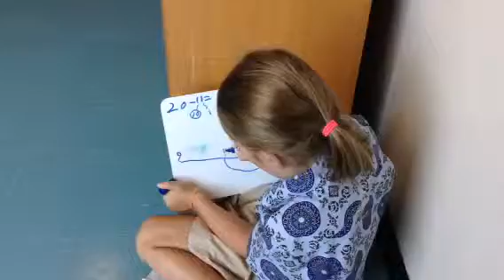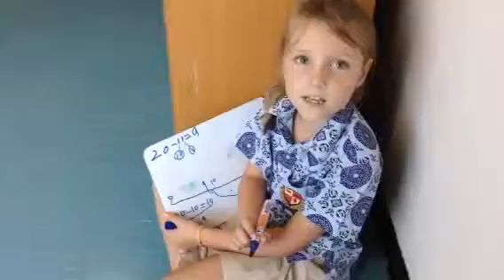Subtraction on the numberline by counting back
Find out how to take away by counting back on a numberline.